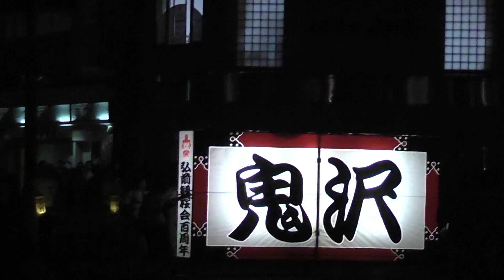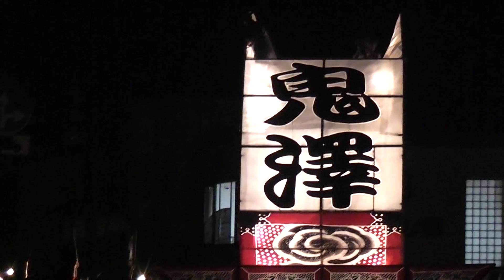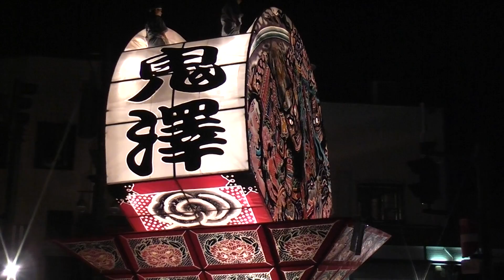弘前ねぷたまつり 1/3【青森県・弘前市】 2017.08.01 Hirosaki Neputa Festival